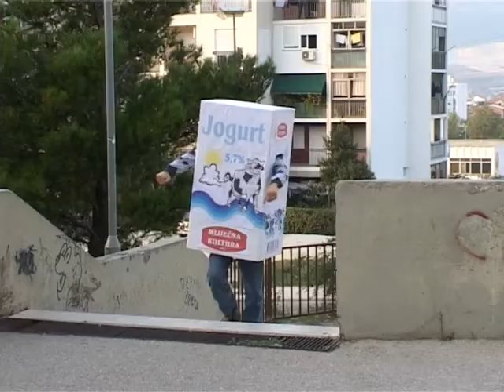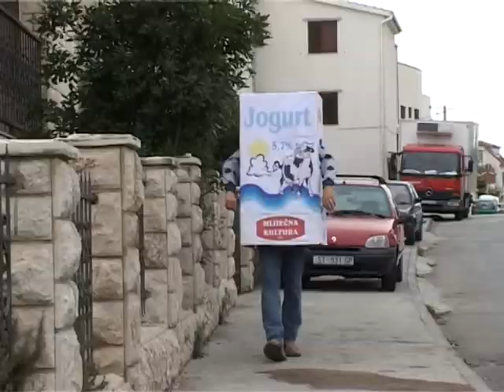GITAK TV - Čovjek jogurt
Potresna priča o čovjeku jogurtu. Jedan od najgledanijih Gitak skečeva svih vremena!

Zamolili smo neke od članova Gitka koji su sudjelovali u snimanju skeča „Čovjek jogurt“ da se prisjete kako je došlo do ideje za ovaj skeč, kako je proteklo snimanje i da podijele s nama neke od anegdota sa snimanja. Za ovu potrebu došli smo čak i do Sandre, koju je obilježila uloga majke Ivana, Mliječne kulture iz popularnog skeča.

Jeste li očekivali ovakvu popularnost skeča „Čovjek jogurt“ koji je danas jedan od najpoznatijih Gitkovih skečeva?
Bernard: Tko uopće kaže da je najpoznatiji ? TKo? Ti i takvi kao ti?
Ivan: Nismo, jer nismo zapravo očekivali popularnost niti jednog skeča.
Mate: Ma naravno da jesmo, Skeč je pisan s namjerom kao hit skeč pošto se smatramo skeč hit mejkerima. Mi smo nešto poput Quincyja Jonesa ili Denisa Dumančića iz Letećeg odreda u svijetu skečeva.

Tko je sve sudjelovao u ideji i scenariju skeča? Čija je skeč bio ideja? Zašto baš mliječna kultura?
Bernard: Svi iz Gitka otprilike podjednako, pa čak i prijatelji i uža rodbina. Jedan vozač Prometovog autobusa je jednom nešto komično izjavio dok me izbacivao vani pošto nisan imao kartu, pa smo i to stavili u skeč. Mliječna kultura je zbog poslovice „ne plači nad prolivenin mlikon“. Samo pametni će ovo shvatit.
Mate: Ja sam iznimno senzibiliziran i protiv sam diskriminacije drugih i drugačijih, pa sam tu ideju uvalio ispod žita ostalima, manje senzibiliziranim članovima Gitka. Zapravo, da budem iskren, zabavljala nas je ideja da čovjek obučen u tetrapak šeta rubnim dijelovima grada, tako da smo nakon inicijalne ideje svi sudjelovali u pisanju.
Ivan: Ideja je bila uglavnom moja. Pogotovo izraz mliječna kultura koji je bio ključan izraz za skeč.

Otkud inspiracija za skeč? Sjećate li se koju ste konkretno emisiju htjeli parodirati?
Mate: Sjećam se kako sam se ja na maškarama 2001. godine htio obući u tetrapak, ali sam bio pregojazan, ruke su mi pomodrile od tijesne kartonske kutije, ali tada sam se zakleo da ću jednog dana uspjeti u naumu. Nažalost to se nije dogodilo, jer i dalje u skeču nisam glumio tetrapak jer sam ponovno bio predebeo.
Ivan: Htjeli smo parodirati emisiju koja se zvala Eksploziv, a išla je na programu RTL-a.

Sjećaš li se nekih anegdota sa snimanja skeča Čovjek jogurt?
Ivan: Prvo čega se sjetim i što ne mogu zaboraviti je kako je Bernard povratio u jogurt jer je smrdio po mesu.
Mate: Ja se sjećam kako je bilo puno osuđujućih pogleda na periferiji grada usmjerenih prema Čovjeku jogurtu dok smo snimali. Nakon snimanja tetrapak je bio odložen kraj mog stana na 8. katu u Mosećkoj ulici. Na žalost, preko noći ga je neko promućkao i odnio.
Bernard: Ivan laže! Smrdio je po ribi, a ne po mesu. Ovo što Mate kaže za 8. kat je istina. Svaki put kad bih došao kod Mate dočekao bi me tetrapak ispred vrata dok ga jedan dan netko nije neko ukrao. Eto vidite u kakvoj državi živimo.

Koje su bile lokacije snimanja skeča? U koju školu ide Ivan, Mliječna kultura?
Bernard: Osijek, Novi Vinodolski, zatim Lika, Trnsko … stvarno pišeš? Zajebajen te. Lokacija je bila moj bivši stan na Visokoj, moja ulica, zatim smo snimali meni ispred i iza kuće, pa u sporednu ulicu i križanje na Visokoj sa Velebitskom ulicon, Splitom 3 i Jeretovon ulicon. Baš to križanje. Sad možeš zaključit i o kojoj se osnovnoj školi radi.
Mate: Naravno, radi se o osnovnoj školi na Visokoj.
Ivan: I da ne bude zabune, škola je Visoka, a ne Visoka 2.

Tko je bio zaslužan za izradu velikog kartonskog tetrapaka?
Ivan: Svi smo ga pomalo izrađivali, a znam da smo profesionalno dali isprintati natpise.
Mate: Treba istaknuti Matiju koji je uvijek bio talentiran za takve pothvate, a svakako je bilo printanja A2 ambalaže uz začuđene poglede djelatnika kopirnice.
Bernard: Evo konačno da i njega spomenemo: Matija! On je zaslužan za sve naše kulise i scenografije. Matija je „mali od kartona i selotejpa“, kako mu tepamo. Nisan mu znao funkciju u Gitku dok nije napravio jogurt i zato ga zovemo Mr. Jogurt. Matija je naš Terry Gilliam.

Kome je pala na pamet ideja da ubacite kako Ivan zove hotline?
Ivan: Meni je to palo na pamet kao dobra ideja.
Mate: Radi se o tome kako smo svi pubertete dočekali početkom 90-ih kad su jedini izvor erotskih sadržaja za nas tada bile “ruf an” reklame. Mislim da imamo neke nezdrave fiksacije na taj tip erotike i čisto me čudi da nisu dio svakog našeg skeča. Usput, u seksi ženskom jogurtu se nalazio Matija jer ima lijepe glatke noge, najljepše u Gitku do dan danas.
Bernard: To je posveta i mom djetinjstvu. Neostvarenim ljubavima priko žice i nabijenim računima.